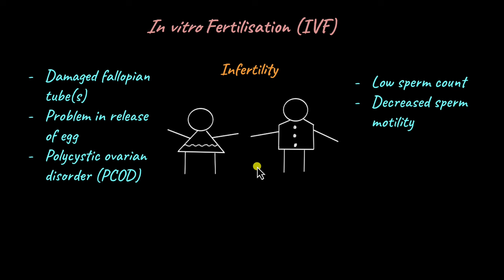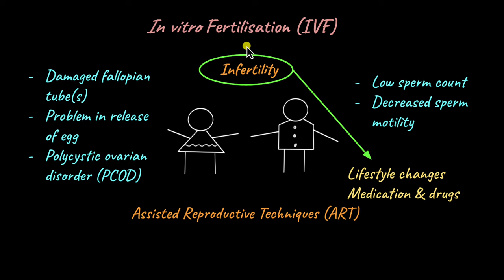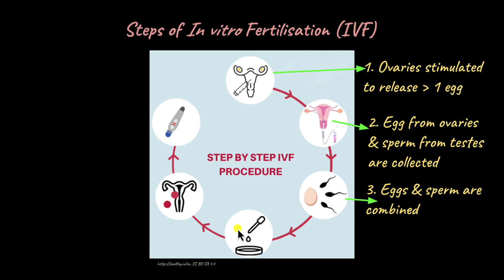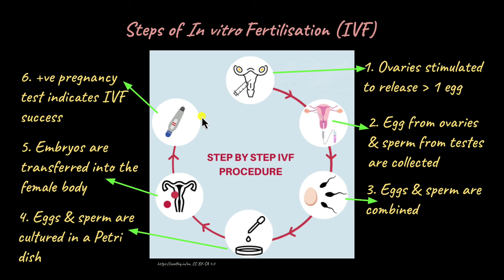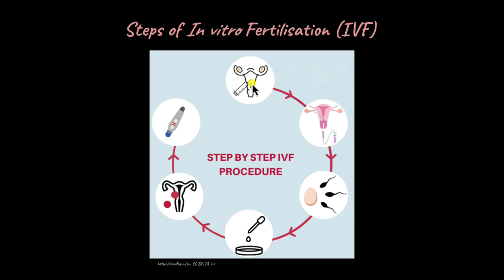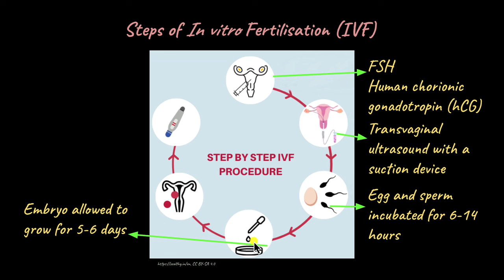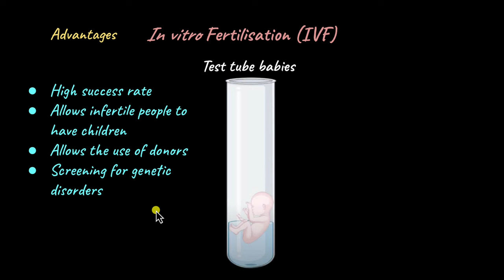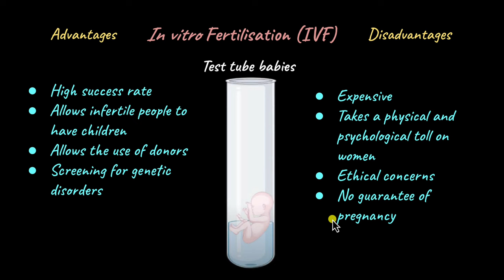In vitro Fertilisation (IVF) | Reproductive Health | Biology | Khan Academy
How do couples unable to have children use the advancement of technology to conceive? Watch this video to understand about an important form of assisted reproductive technique, IVF.

Created by Nivedhitha Suresh